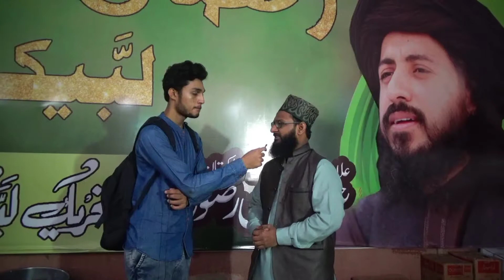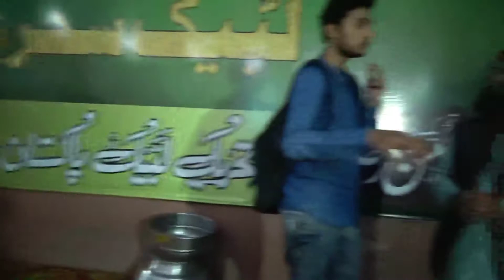T.L.P Tehreek -e- Labbaik ki Janib say iftari Ka setup|| from TLP || Allama khadim Hussain rizvi❤️